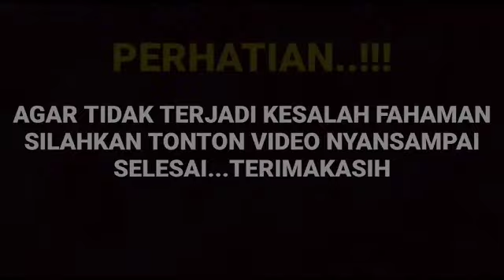Wawancara eklucive manda pagi ini sungguh mengejutkan soal sang suami pamer dirinya ternyata...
__SEKIAN & TERIMAKASIH___